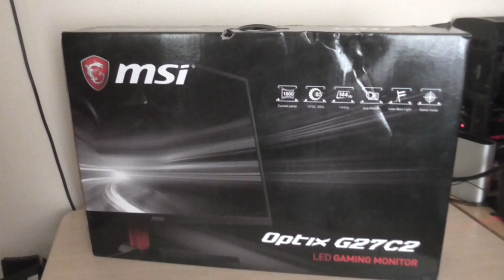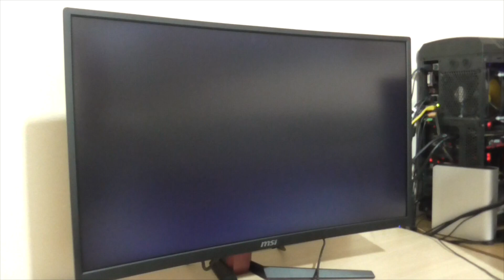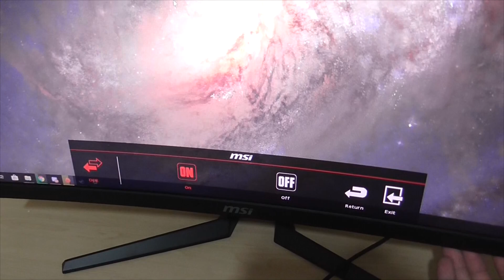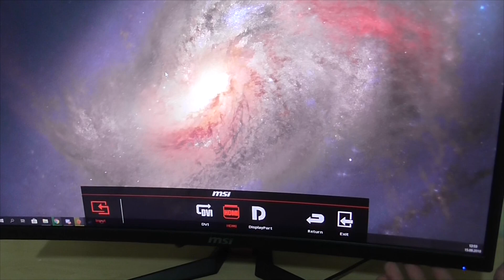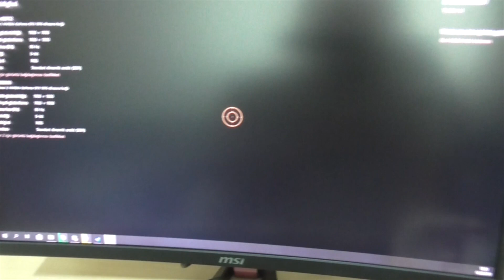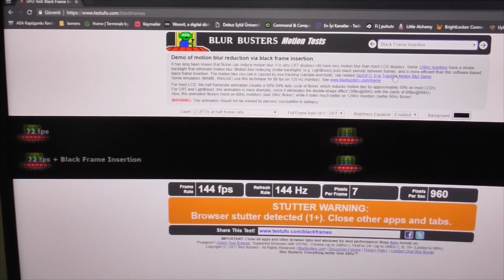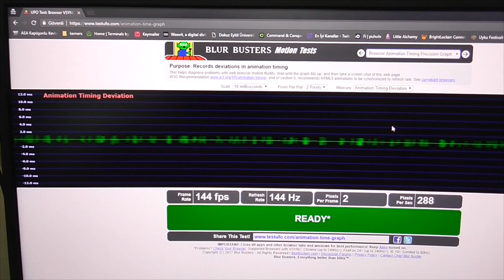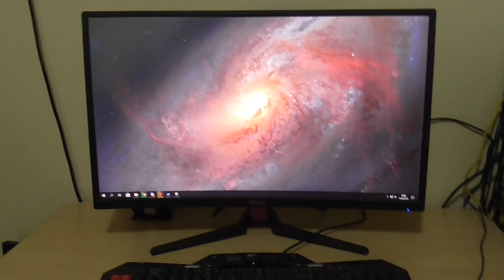Msi Optix G27c2 Kutu Açılımı Oyuncu Monitörü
Son Güncelleme ile monitör G-sync destekli hale geldi sorunsuz çalışıyor fakat input lag hissettim kullanma ihtiyacı duymuyorum, merak eden arkadaşların bilgisine.

Merhabalar;
-Kanalımızda neredeyse bütün videolarımız 1080p 60fps olarak kayıt edilmiştir.
-Kaliteli görüntü arayan izleyicilerimiz için birebir.
-Genellikle takip ettiğimiz oyunların videolarını çekmekteyiz.

Epic Store satın alma sırasında kullanacağınız yayıncı destek kodu "OYUNERBABI" Bu kod ile alış-veriş yaptığınızda sizden hiçbir ekstra ücret kesilmeden bana destek olabilirsiniz.